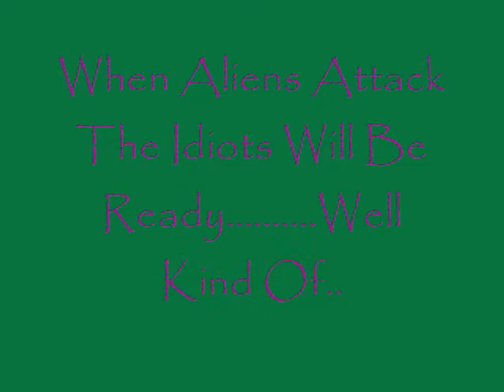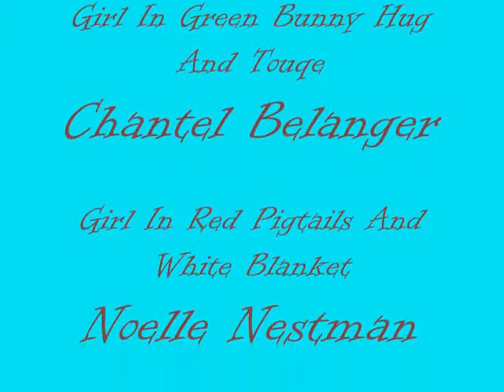Aliens Vs. Idiots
The Alien Death Ray Killed Everyone And Now We're The Only Ones Left On Earth!